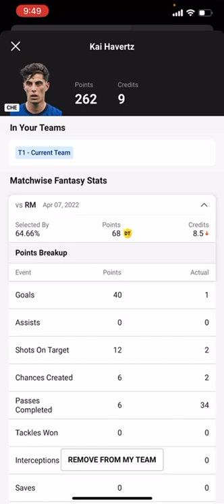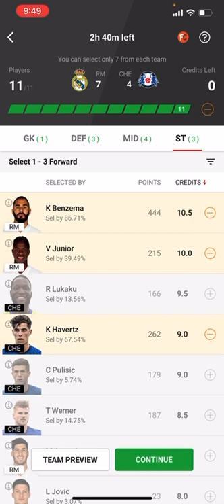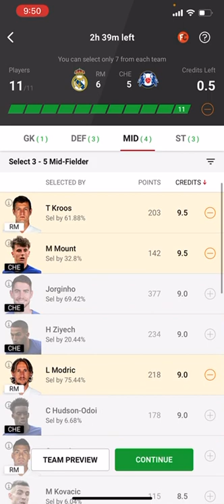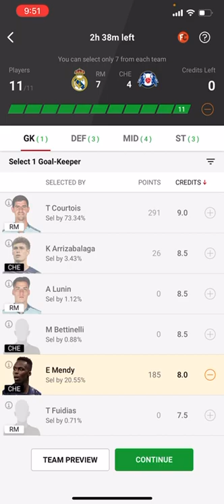RM vs CHE Dream11 Team | Fantasy Football Tips | Real Madrid vs Chelsea | Champions League